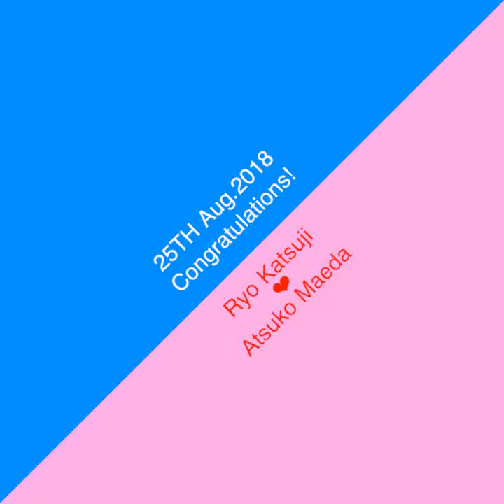iPad Proでコーヒー1.9杯の時間で描いた 勝地涼さんと前田敦子さん。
前田あっちゃんは過去にも描いた。

今回は本家？前田あっちゃん。

注意２：モデルは（1体、カラー＆バストアップ）